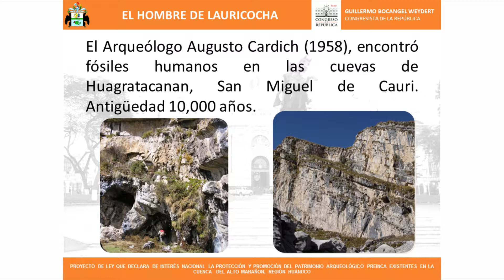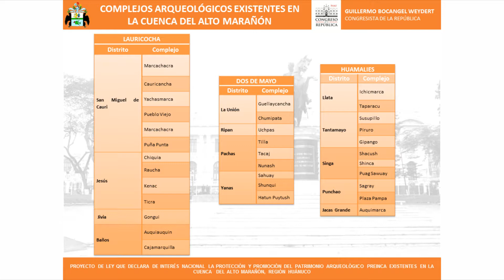Proyecto de Ley 601/2016-CR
Proyecto de Ley 601/2016-CR, que propone la Ley que declara de interés nacional la protección y promoción del patrimonio arqueológico Preinca existente en la cuenca del Alto Marañón, Departamento de Huánuco.